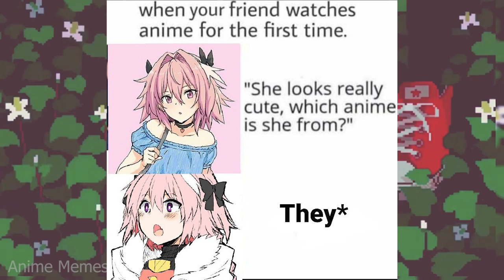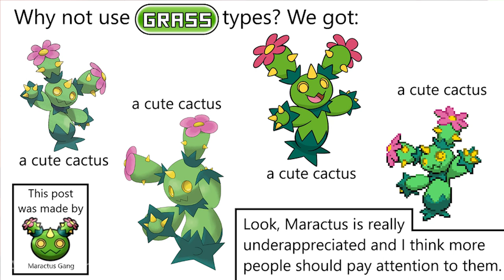ANIME MEMES ~ daily reminder